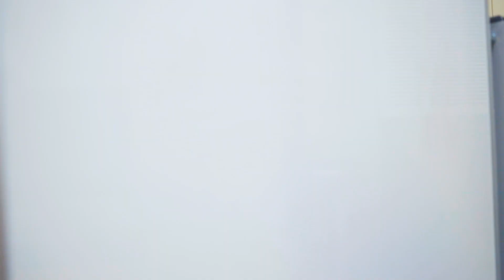Unmanned Aerial System Tactics exercise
WTI 2-24: UAS Tactics

LAGUNA ARMY AIRFIELD, AZ, UNITED STATES
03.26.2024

U.S. Marines, assigned to Marine Aviation Weapons and Tactics Squadron One, participate in an unmanned aerial system tactics exercise as part of Weapons and Tactics Instructor course 2-24, at Laguna Army Airfield, Arizona, March 26, 2024. WTI is an advanced graduate-level course that provides advanced tactical training to enhance and employ advanced aviation weapons and tactics.

VIDEO INFO

Location: LAGUNA ARMY AIRFIELD, AZ, US